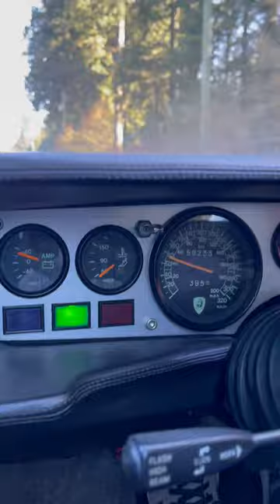Short Countach drive